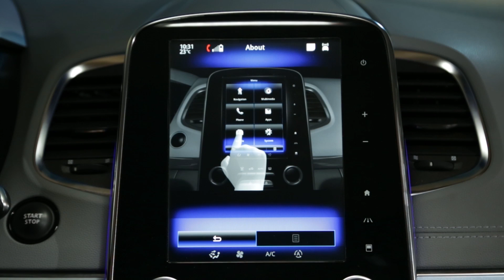Como aceder ao vídeo do software pedagógico do menu Multi-Sense?